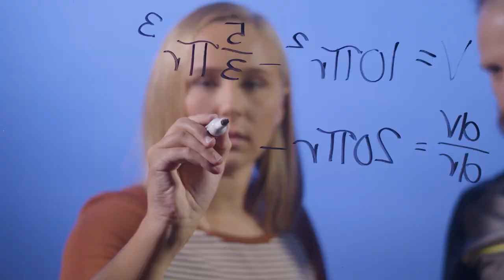2024 I8FA Playoffs - West Carroll vs Flanagan-Cornell-Woodland